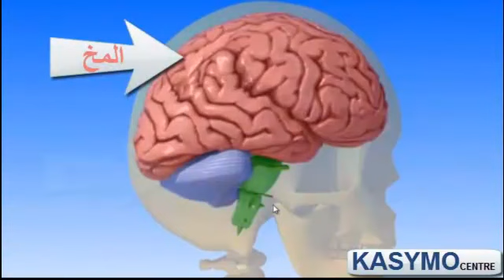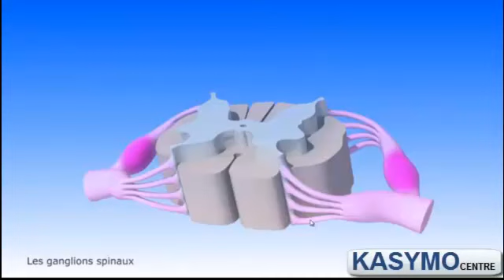المستوى السادس ابتدائي النشاط العلمي الجهاز العصبي الحركات اللا ارادية الصفحتين 23 و22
Vidéo de MM Kawthar